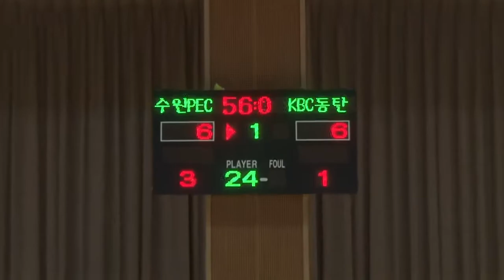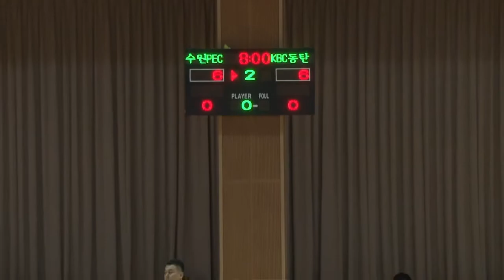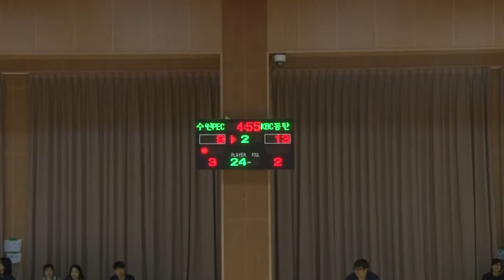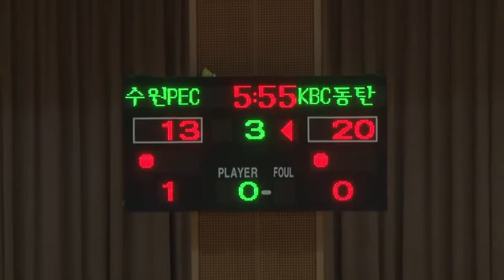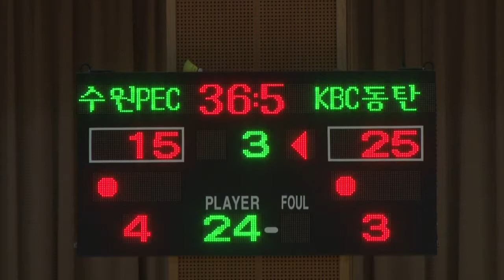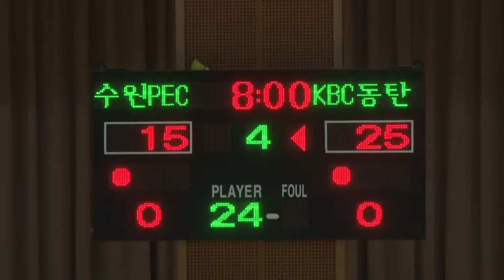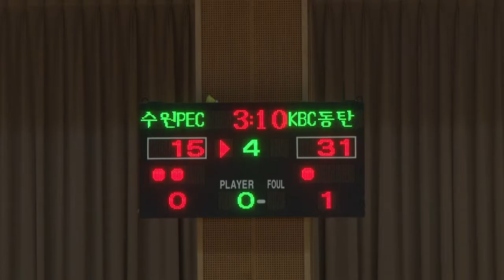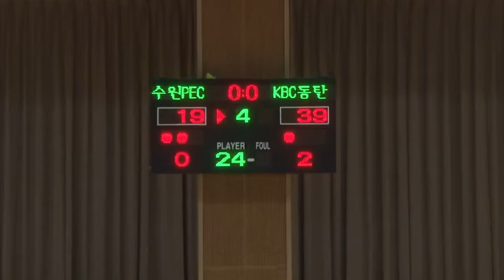수원PECvsKBC동탄 2017 중고농구 주말리그 권역별대회 11차 분당경영고 체육관